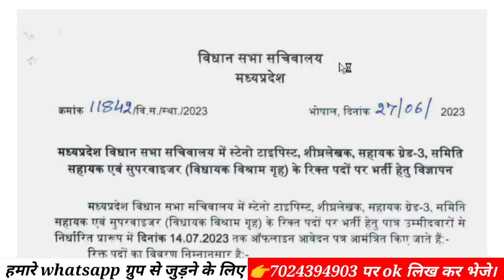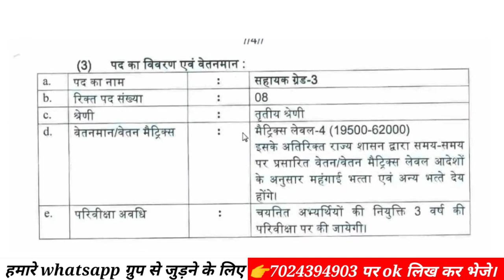mp vidhan sabha sachivalaya vacancy 2023 | govt jobs, sarkari naukari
🔲Title:-

Description :-

किसी भी प्रकार की PDF बिल्कुल Free लेने के लिए telegram channel join करे👇

01-    mp si vacancy 2023
02-   mp patwari cut off 2023
03-   mp anganwadi vacancy 2023
04-   speed post kaise kare
05-   mp job vacancy 2023
06-   mp group 4 previous year question paper
07-   satyadhi sharma classes
08-   mp asi Idc vacancy 2023
09-   mp upcoming vacancy 2023
10-    mp group 4 vacancy 2023
11-     cpct ki taiyari kaise kare
12-     mahila bal vikas vacancy 2023
13-     offline form kaise bhare
14-     mp police new vacancy 2023
15-     mp vacancy 2023
16-     mp new vacancy 2023
17-     chauhan, academy
18-     mp patwari result 2023
19-     new vacancy 2023
20-    mp govt vacancy 2023
21-     mp mahila supervisor vacancy 2023
22-    gram panchayat bharti 2023
23-   gram sachiv kaise bane